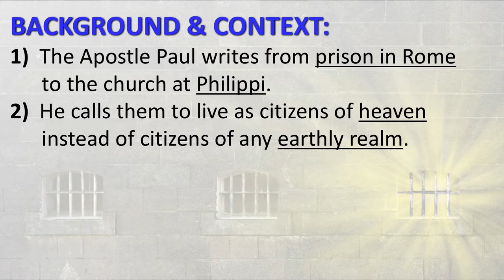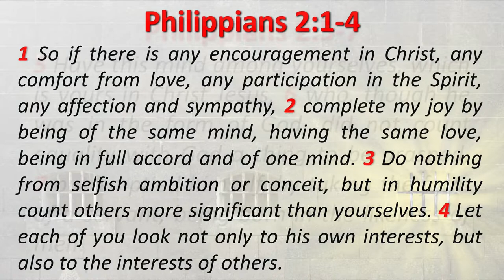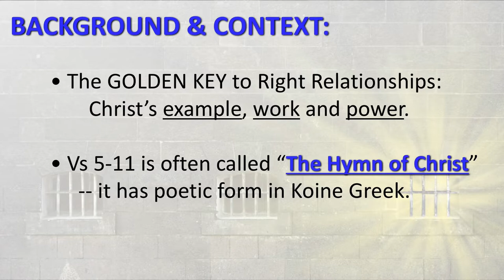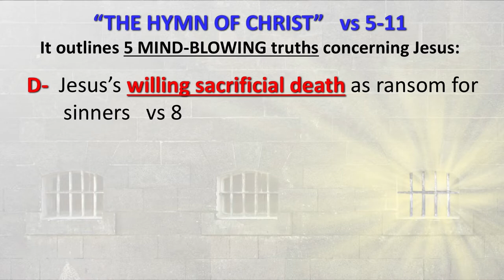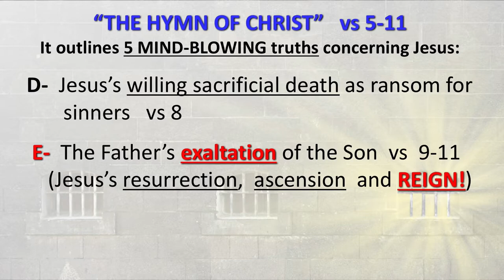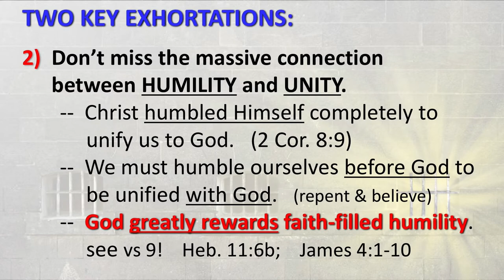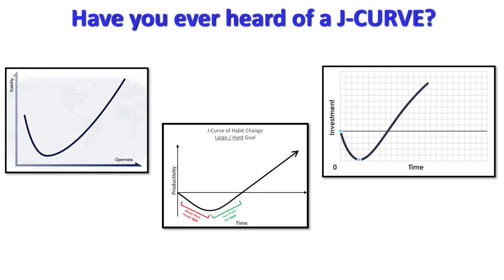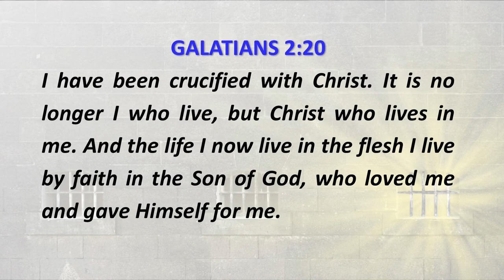Philippians: The Crux of Every Matter Philippians 2:1-11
Notes Available on the website.